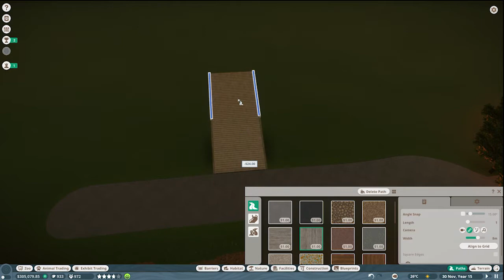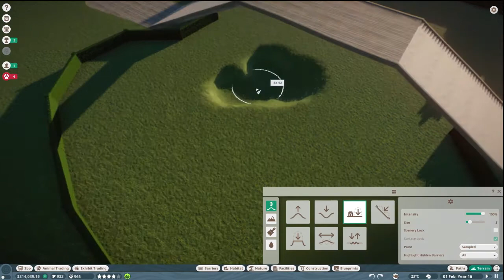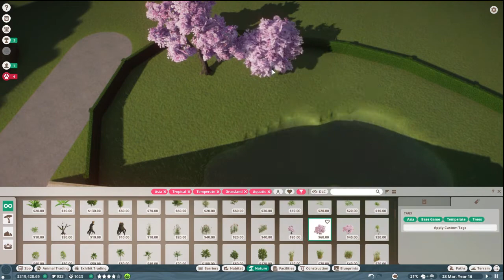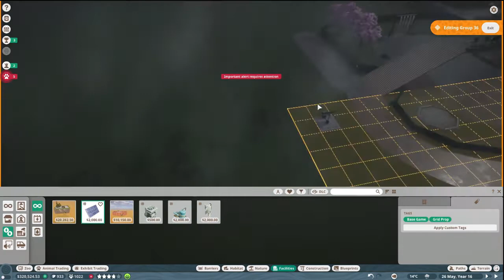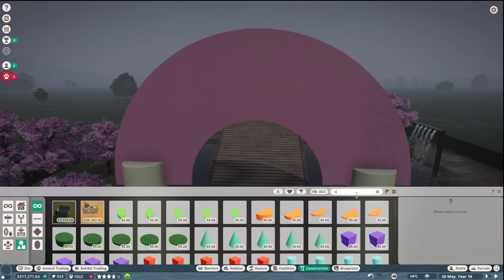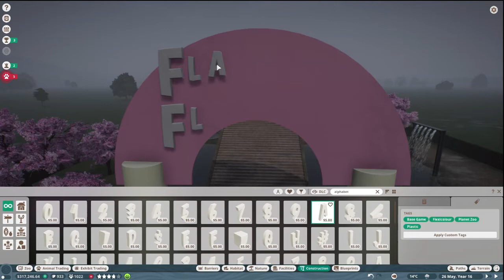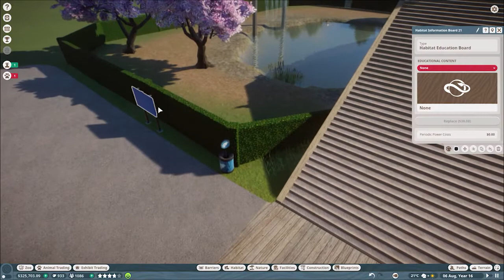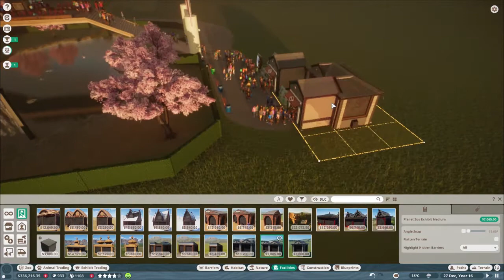Planet Zoo - Franchise Mode Ep 6 - Flamingo Flyover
Planet Zoo is a construction and management simulation video game developed and published by Frontier Developments for Microsoft Windows. The game is a spiritual successor to Zoo Tycoon, with gameplay similar to the studio's theme park variant, Planet Coaster.
Designs by Saxton Merch
Amazon (uk)